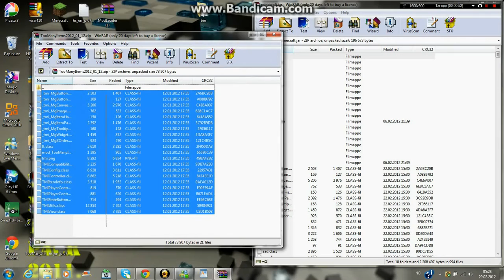installing too many items mod